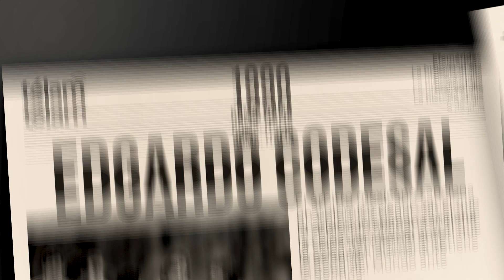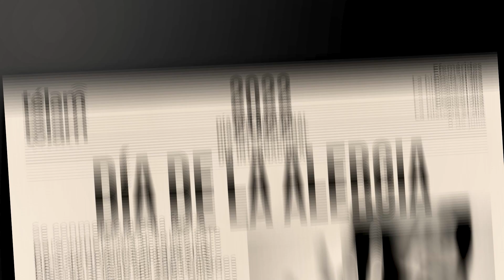La historia al día: efemérides del 8 de julio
Sucesos que ocurrieron en Argentina y el mundo un 8 de julio.